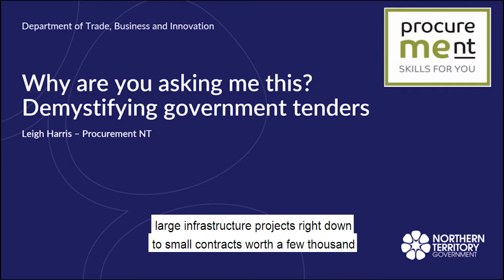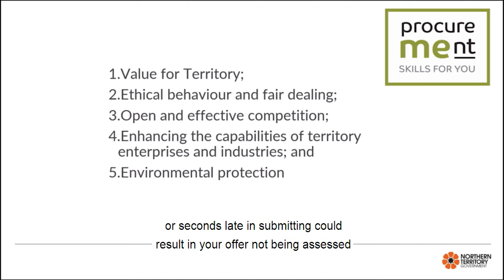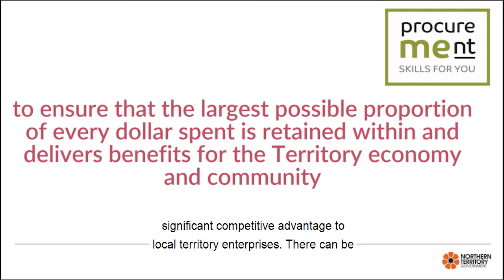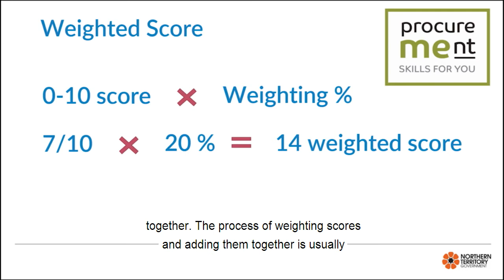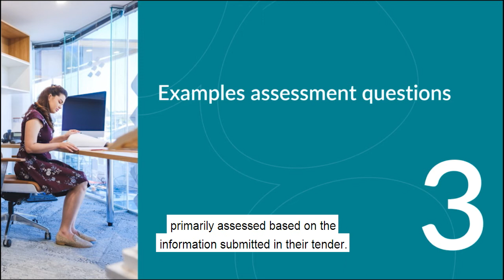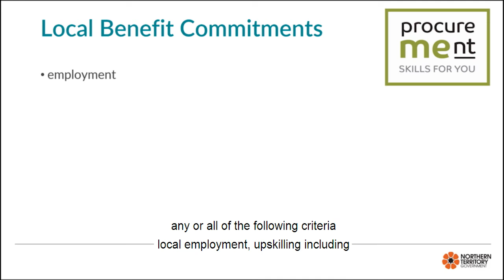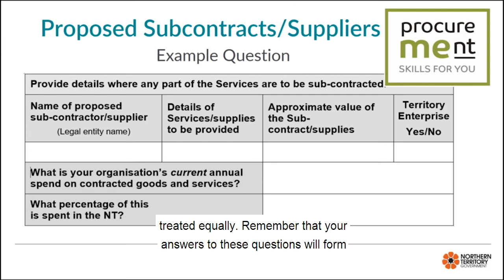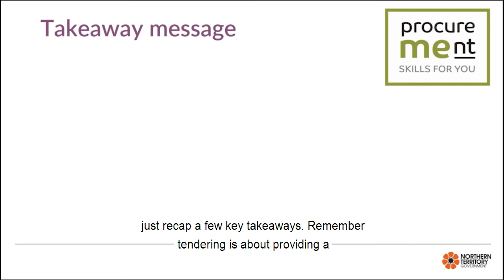OBM 2019 Webinar - Why are you asking me this? Demystifying Government Tenders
This webinar is presented by Procurement NT.

Do you ever find yourself wondering ‘why is the government asking me this’ when responding to a tender? A deeper look at the government tender assessment process, the reasoning behind the questions we ask and tips on how you can respond to maximise for chances of winning government tenders.

October Business Month (OBM) has been supporting small businesses in the Northern Territory (NT) for 25 years. The program aims to deliver an array of educational and inspirational events across the Territory to help small to medium enterprises with new business management ideas and opportunities for professional development.

OBM Webinars have been made possible with the support of Charles Darwin University, which is giving our event partners the ability to record their events using the same video technology that is used to deliver online learning across Australia.

All material and opinions expressed in this webinar, is that of the presenting Event Partner, and may not necessarily represent the views of the NT Government or Charles Darwin University. The material presented in this publication is distributed by the NT Government as an information source only.